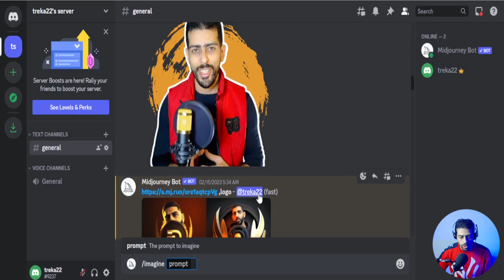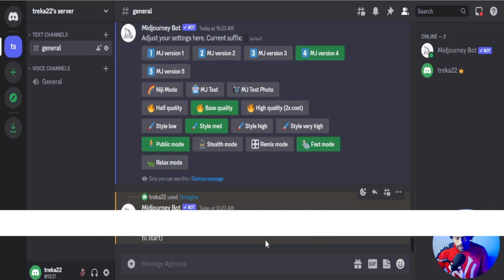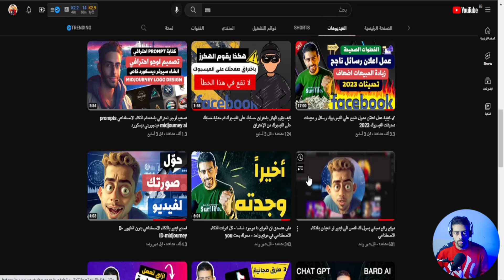prompts ميدجورني ديسكورد تحويل الصور بالذكاء الاصطناعي midjourney ai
شاهد أيضا  "أنجح حملة اعلانية على الفيسبوك لعمل اعلان رسائل ممول على الفيسبوك في مدير اعلانات الفيس بوك الممولة"
التصميم بالذكاء الاصطناعي
ميدجورني ديسكورد
midjourney  ai design prompts

في هذا الفيديو، سنتعرف على MidJourney AI، وهو تطبيق يستخدم الذكاء الاصطناعي لتحويل الصور بسهولة وسرعة. سنشرح لك كيفية استخدام هذا التطبيق على ديسكورد، وكيف يمكن استخدامه لتحويل الصور بطريقة سهلة وفعالة!

في هذا الفيديو، سنستعرض ميدجورني ديسكورد الذي يتميز بتحويل الصور  باستخدام الذكاء الاصطناعي. ستتعرف على كيفية استخدام هذه الأداة المدهشة وكيف يمكن أن تفيدك في مختلف المشاريع.

في هذا الفيديو، سنتعرف على ميدجورني ديسكورد والذي يعتبر أحد أفضل تطبيقات تحويل الصور باستخدام الذكاء الاصطناعي. سنتعرف على كيفية استخدام التطبيق وكيف يمكن أن يساعدك في تحسين صورك بطريقة سهلة وسريعة. تابعوا هذا الفيديو لتعرفوا المزيد!

  ( الأوامر التي تم ذكرها بالفيديو )
portrait ,man, unreal engine, cozy indoor lighting, artstation, detailed, digital painting, cinematic, unreal 5, hyperrealistic, octane render

 (  أقسام الفيديو  )

00:00 مقدمة
00:25 الشرح
02:30 خاتمة